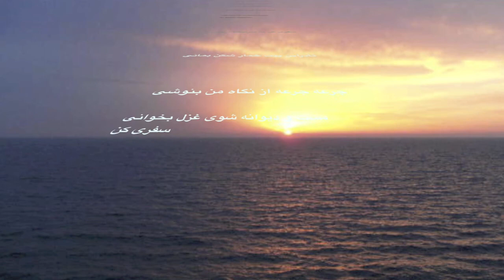Loghman Adhami Zoya Zakaria,Martic Sharabkhaneh